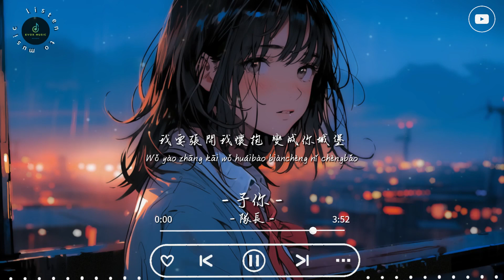隊長 - 《予你》「讓我為你畫一幅畫 用我全部生命做沙傾注所有情緒也罷 畫出屬於我們的家」「動態歌詞 𝄞 /Dynamic lyrics 𝄞」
♪ EVOX MUSIC ♪

予你 - 隊長

作詞 : 唐思淼
作曲 : 關天天
編曲 : 關天天
製作人 : 關天天/姚政
出品：網易喜雨 x 網易雲上
本歌曲為晉江文學城作品《解藥》官方主題曲

什麼是完整的睡眠
清醒的黑夜 在撕碎 夢一片片
睜開眼猶豫的指尖
該不該挽留 讓你陪伴在身邊
來時路的終點 是和你遇見
唯有你讓那誓言 漫過時間
痛到失去了語言
我 心裡卻非苦似甜
依舊是倔強的少年
我要張開我懷抱 變成你城堡
只有你是我的 解藥
讓我為你畫一幅畫 用我全部生命做沙
傾注所有情緒也罷 畫出屬於我們的家
那些幽暗過去在下雨
想念你的情緒害怕失去
乘著光和勇氣再踏著雨
用盡所有生命在畫你
我 心如四海 放眼望去 那些高樓全部坍塌
你也 從不後悔 就算剩下背影 也要在我身旁安家
唯一解藥被你得到
永遠等候你的懷抱
做你生命中的依靠
漫漫人生路上最需要
我們和從前揮舞 就在今天
當你握住我的手
我擁有一整個宇宙
而你是星光照亮我
當你握住我的手
本歌曲來自 網易 “歸樂計畫”
吉他 : 關天天
貝斯 : 關天天
吉他Solo : 勞國賢
RAP編寫 : Yeger
混音 : 劉城函
母帶 : Ted Jensen
弦樂 : 國際首席愛樂樂團
伴唱 : 隊長/俞建明
和聲編寫 : 隊長
監製：趙宗/黃俊/張棟
企劃：荊曉涵/王夢菲/吳思思
推廣：廖秋瑾/高鵬霞/杜明軒/李子聰
統籌：孫源/小瑾/山月
原著作者：巫哲
合作平台：晉江文學城